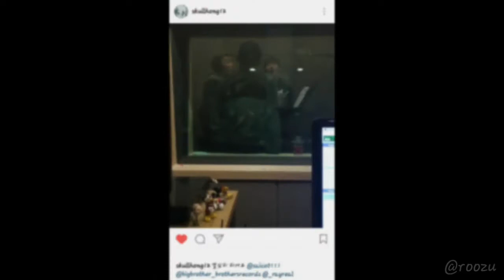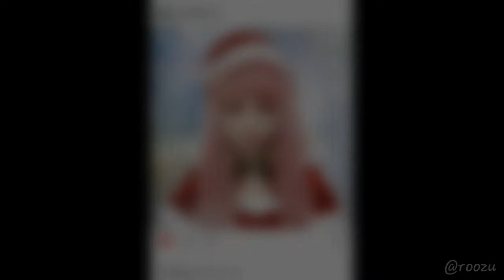Lee HongGi: a.k.a. Hongstar 44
from skullhong12 instagram